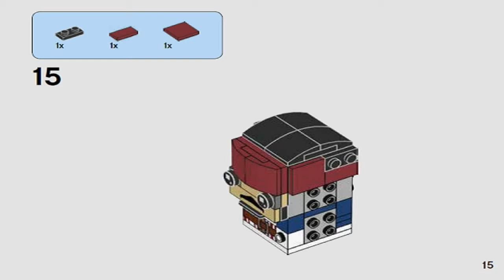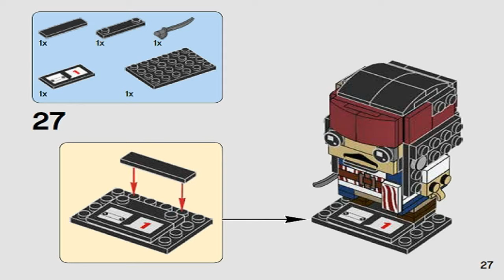Лего Пираты карибского моря Капитан Джек Воробей 41593